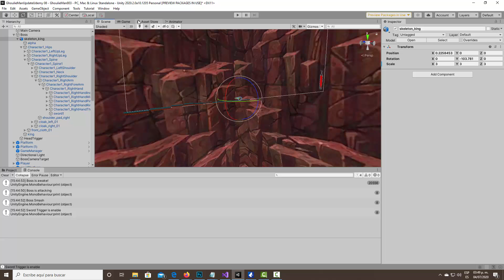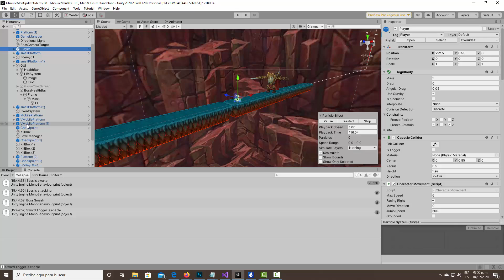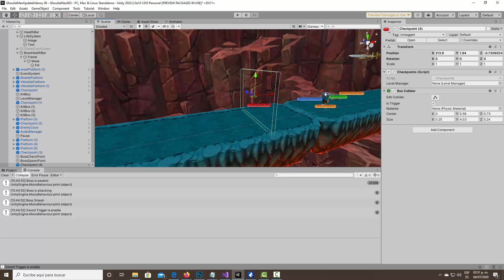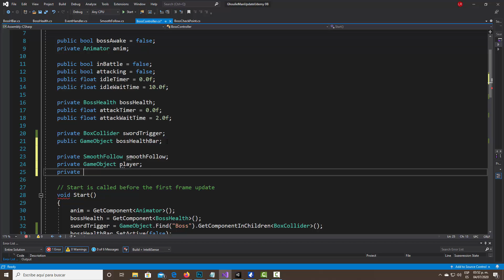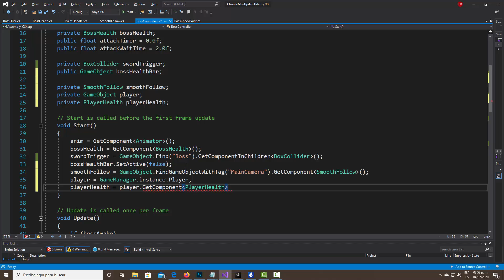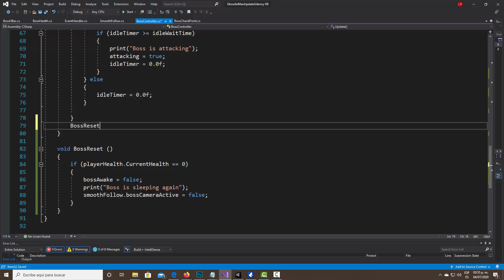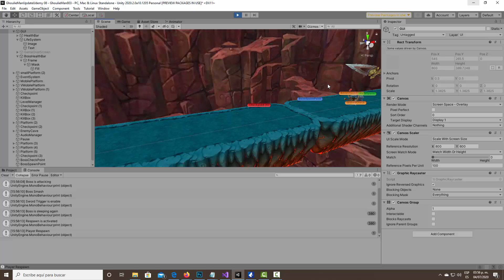822 reset del boss I